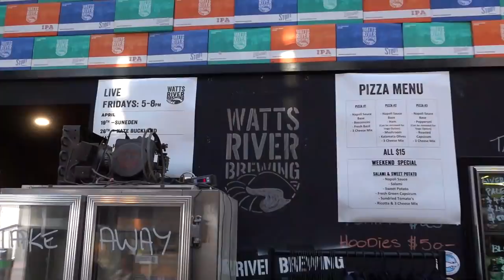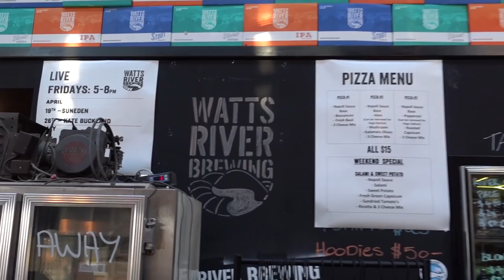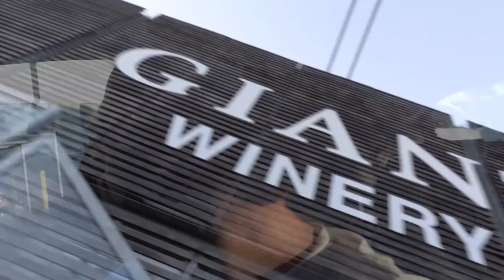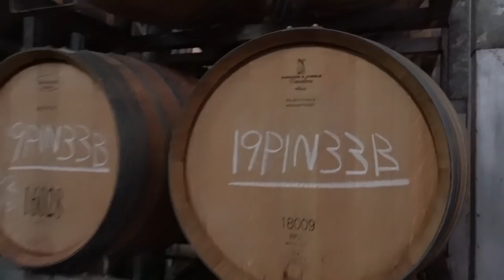Breweries, Wineries, And Distilleries | A Weekend In Healesville, Victoria, AUSTRALIA | June 2019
Hey guys, we are going to be doing some travel/food vlogs, especially during the offseason and on our travels, and here is the first one of those as we spent the Queen's Birthday Long Weekend in Healesville/Marysville, North East of Melbourne, Australia.

We visited the Four Pillars Gin Distillery, Watt's River Brewing, Innocent Bystander Winery, and Giant Steps Winery during our time there.

This is a first go at doing a travel vlog and will be providing more during our upcoming trip to the USA. Big thanks to Sali for filming and especially for editing this video.